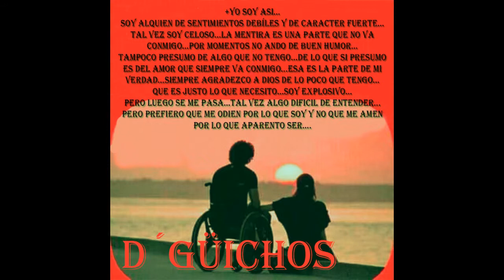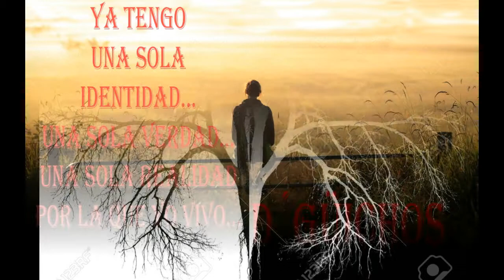soy así...José José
tan solo es ser como uno quiere ser...y vivir la vida...